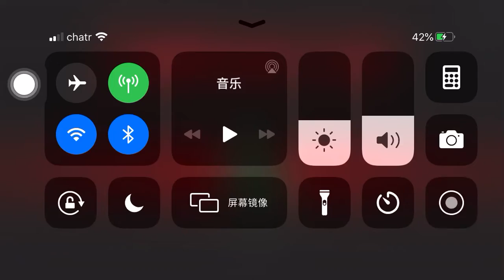Among Us #11 I’m the imposter